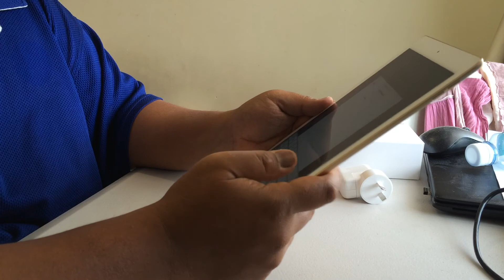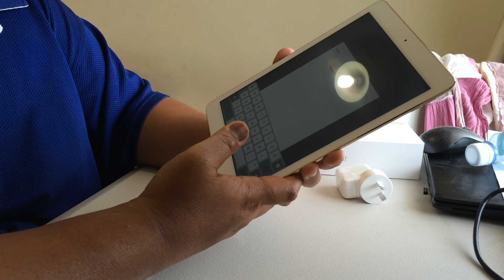Buka Kotak (unboxing) Ipad Air 2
Hampir setahun selepas Apple memperkenalkan ipad Air, tahun ini syarikat ini mengeluarkan ipad Air 2. Peranti ini menawarkan A8x chipset, 2GB RAM, M8 Co-Processor, memori 16GB, 64GB atau 128GB, Retina display dan banyak lagi. Semoga perkongsian ini dapat membantu pelayar semua.